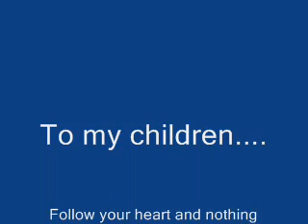SIMPLE MAN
ALLEN DIONNE covering Simple Man.